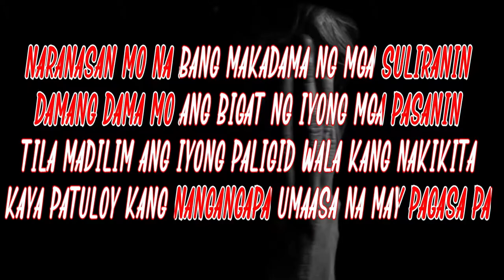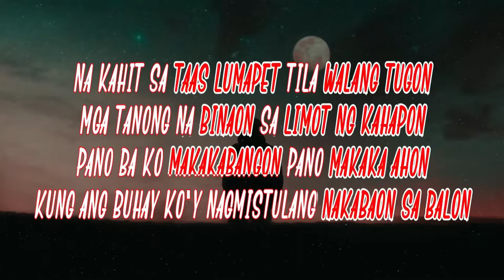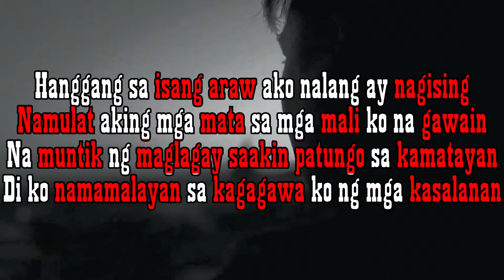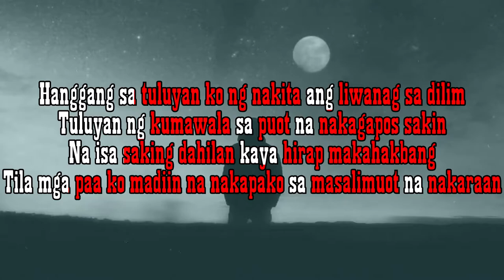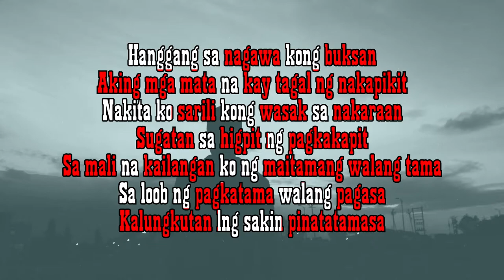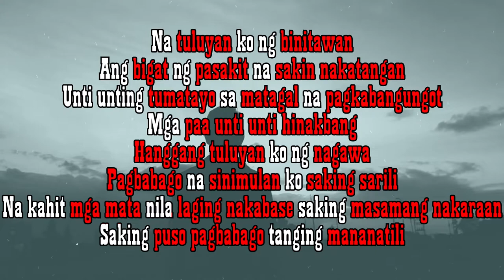Pareho Lang By Triknown (Reality Check Mixtape)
Reality Check Mixtape

Track 5

Pareho Lang By Triknown

●Beat Produced By : Vino Ramaldo
●Arrange & Mastered By: Triknown
●Produced By: Triknown
●ArP Muzik

Reality Check Mixtape

▶ 1. Kami Ang Alibata ( ARP ALLSTAR)
▶ 2. Tula ( Reality Check Intro ) - Triknown
▶3. Peke - Triknown x Cozy x Big Jeng
▶4. Naranasan - Triknown x Big Jeng
▶5. Pareho Lang - Triknown
6. Pag Asa Ng Bayan - Triknown x Big Jeng
7. Simula - Triknown
8. Di Ka Kawalan - Triknown
9. Sana'y Di Nalang - Triknown
10. Tigil Na Natin - Thugz One x Prince Kiel x Triknown x DK1
11. Palayain - Triknown x DK1 x x Thugz One x Prince Kiel x Jazz Juan